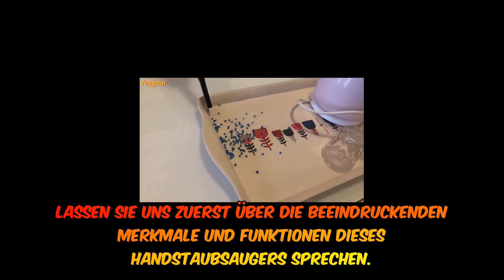Yeegnar handstaubsauger kabellos 7000pa - der alleskönner für zuhause und unterwegs | produktbewertu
➡️➡️ Schau dir dieses Produkt auf Amazon an

 Dieser kabellose Handstaubsauger ist ein wahrer Alleskönner für den Haushalt und das Auto. Mit einer beeindruckenden Saugkraft von 7000PA und 120W Leistung entfernt er mühelos Schmutz, Staub und Tierhaare von verschiedenen Oberflächen. Dank seiner kompakten Größe und des ergonomischen Designs liegt er gut in der Hand und ist einfach zu bedienen.

Die 3-in-1-Funktion als Staubsauger, Gebläse und Vakuumpumpe macht ihn besonders vielseitig und praktisch. Ob zum Aufsaugen von Krümeln im Auto, zum Reinigen von Polstern und Teppichen zu Hause oder zum Aufblasen von Luftmatratzen - dieser Handstaubsauger erledigt alles mit Leichtigkeit.

Durch den leistungsstarken 5000mAh-Akku bietet der Staubsauger eine lange Laufzeit und ermöglicht eine gründliche Reinigung großer Flächen ohne Unterbrechungen. Die mitgelieferten Aufsätze und Bürsten erleichtern das Reinigen von Ecken, Ritzen und schwer erreichbaren Stellen.

Das elegante Design in Schwarz verleiht dem Gerät eine moderne Ästhetik, die sich nahtlos in jede Umgebung einfügt. Die hochwertige Verarbeitung und die langlebigen Materialien versprechen eine langfristige Nutzung ohne Qualitätsverlust.

Insgesamt bin ich äußerst zufrieden mit diesem Handstaubsauger. Er vereint Leistung, Vielseitigkeit und Benutzerfreundlichkeit in einem Gerät und erleichtert mir den Alltag erheblich. Ich kann ihn jedem empfehlen, der auf der Suche nach einem zuverlässigen Reinigungsgerät für Zuhause oder unterwegs ist.

Produktlink: [Link zum Produkt auf Amazon einfügen]

Zeitintervalle:
0:00 - Einführung und Vorstellung des Handstaubsaugers
1:30 - Leistungsmerkmale und Funktionen des Staubsaugers
3:45 - Demonstration der Reinigungsfähigkeiten auf verschiedenen Oberflächen
6:20 - Akkulaufzeit und Ladevorgang
8:10 - Zubehör und Aufsätze für verschiedene Reinigungsaufgaben
10:00 - Mein Fazit und Empfehlung

Folgen Sie mir auf Instagram: [Link zu Ihrem Instagram-Profil]
Besuchen Sie meine Facebook-Seite: [Link zu Ihrer Facebook-Seite]

0:00 Begrüßung
0:05 Einleitung zum Produkt und warum es eine großartige Investition sein könnte
0:20 Beeindruckende Merkmale und Funktionen des Handstaubsaugers
1:00 Vielseitigkeit des Handstaubsaugers als Staubsauger, Gebläse und Vakuumpumpe
1:30 Leistungsstarker 5000mAh-Akku und lange Betriebszeit
2:00 Mitgeliefertes Zubehör und Anpassungsmöglichkeiten
2:30 Testimonials von zufriedenen Nutzern
2:50 Zusammenfassung der Bewertungen und eigene Erfahrung
3:00 Abschließende Schlussfolgerungen und Aufruf zum Kauf auf Amazon